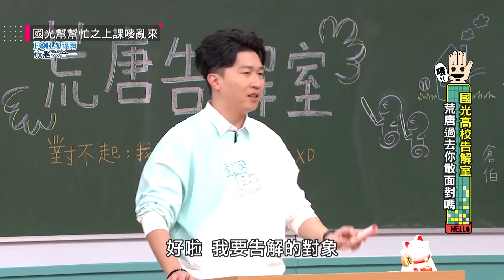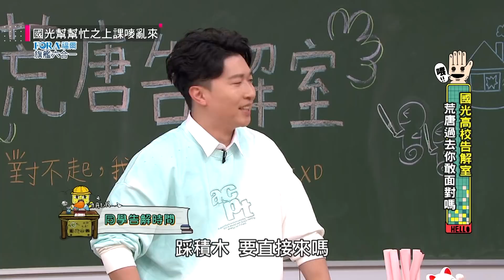【立東炫富遭罰踩樂高！林莎逼脫襪子痛不欲生！】｜國光幫幫忙之上課嘜來亂 精華